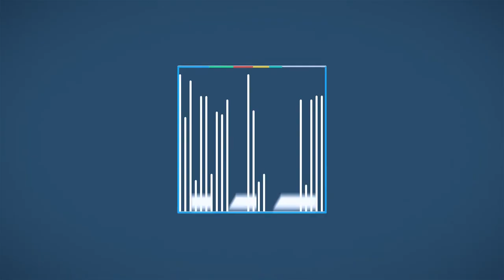Право на субјективно мислење на новинарите и уредниците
Дали е во ред уредникот во најавата на видео прилогот да даде лично мислење и квалификации за судски спор во кој сум засегнат. Дозволиво ли е новинар да изнесува лични мислења и коментари? Одговара Мирче Адамчевски од СЕММ.